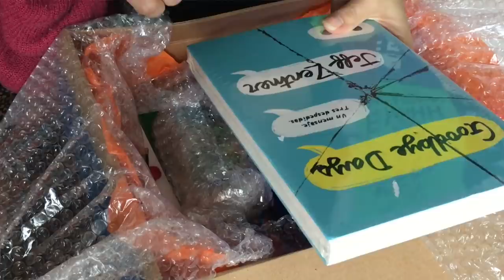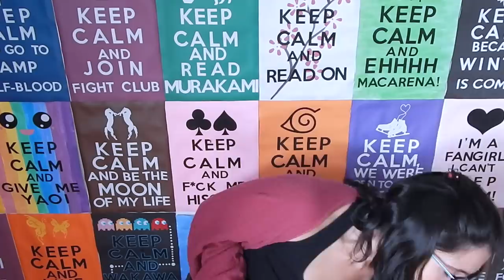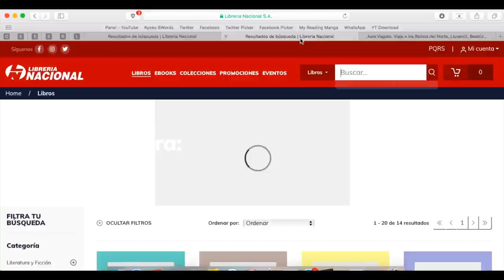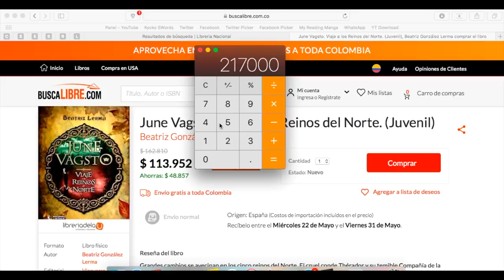¡PROBANDO CAJITAS LITERARIAS DE SUSCRIPCIÓN!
Estoy abriendo cajitas literarias de suscripción para que tú NO lo hagas, o si lo haces, lo hagas con todo el conocimiento de causa.

La cajita la puedes comprar en su tienda en Instagram @magia_literaria18